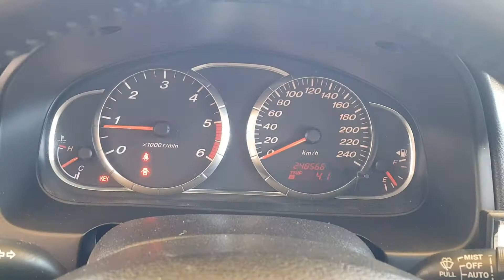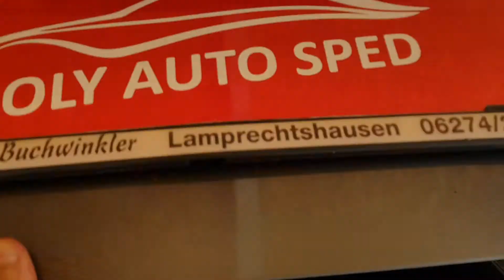Mazda 6 Deosebita, Navigatie Color, 2.0 Diesel, Posibilitate rate fixe, Garantie 3 Luni.